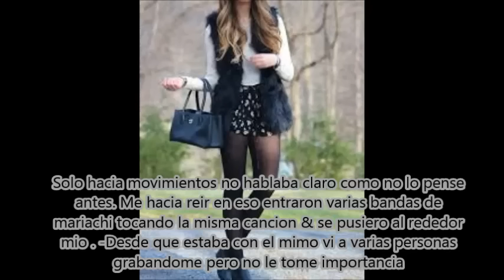Imagina a Alonso Villalpando & tu TMP. 2 (A)Penultimo Capitulo 21 2/3